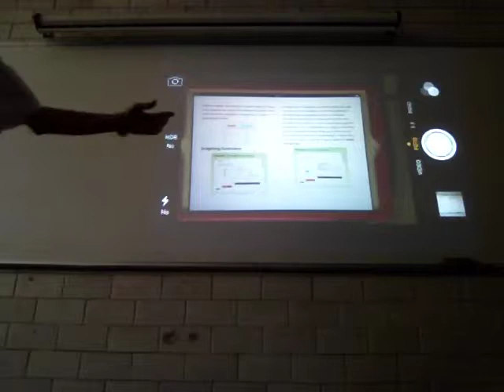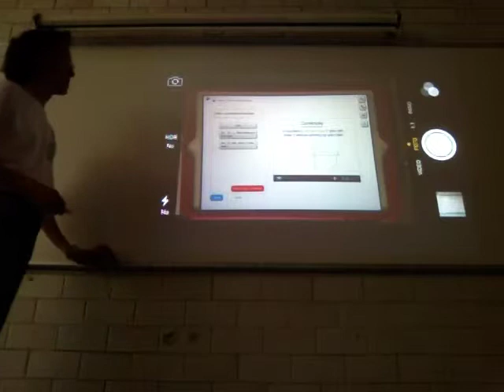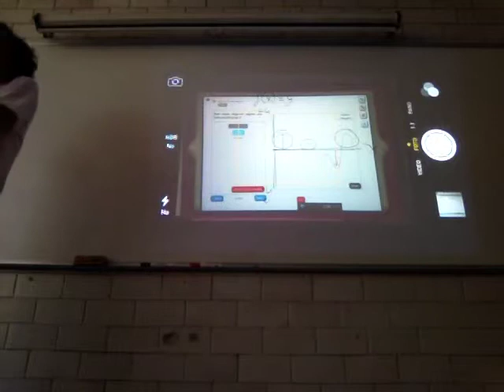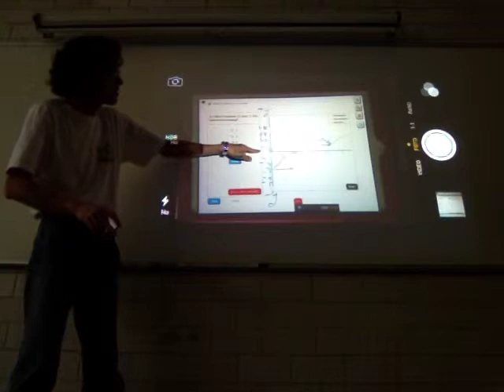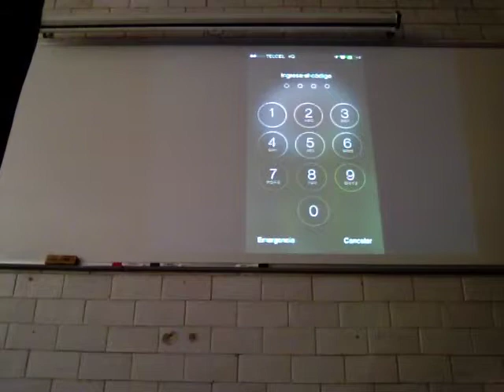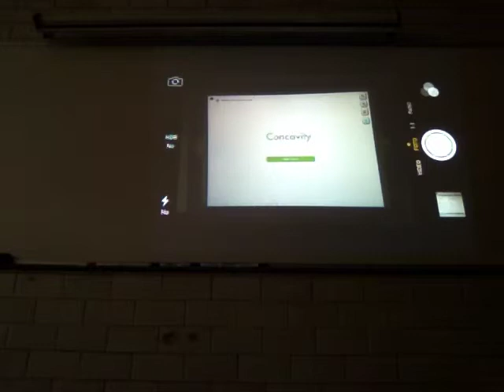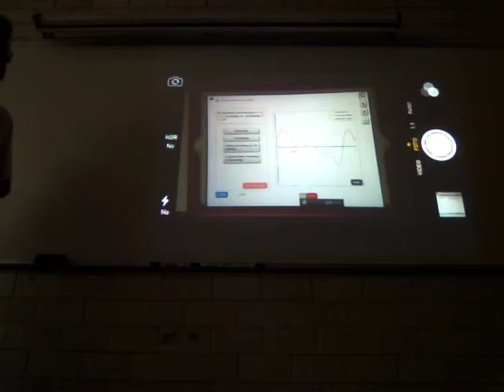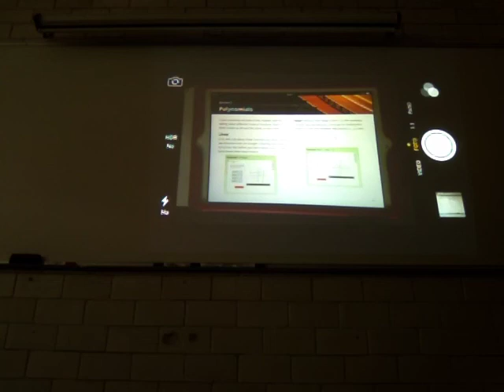Continuidad, Descripción de Funciones y Concavidad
Décima tercera Sesión
Biomatemáticas I
Profesor Raúl Alva
BE51
Trimestre 15-P
Universidad Autónoma Metropolitana
Unidad Iztapalapa
Departamento de Ciencias de la Salud
Unidad Iztapalapa